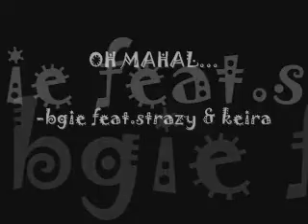OH MAHAL - BGiE ft. STRAZ & KEiRA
bGiE fEaT. sTrAzY & kEiRa...